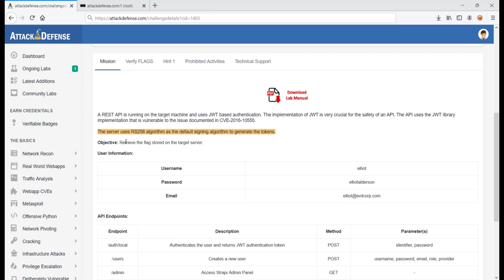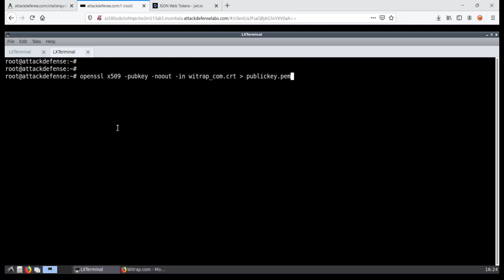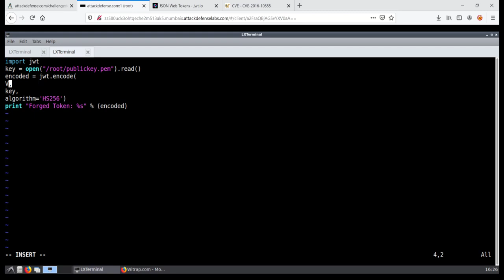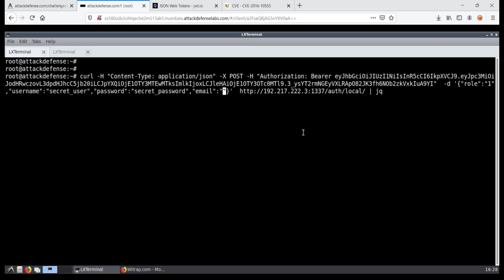JWT Advanced: Verification Key Mismanagement II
Learn to retrieve token's signing key from the issuer's digital certificate and leverage the RSA-HMAC key confusion vulnerability in the token verification logic to create a forged token with admin role. Use this token to create an admin user and access the Strapi admin panel.